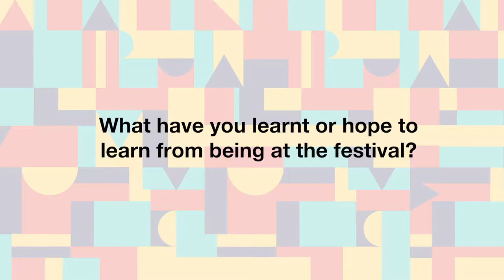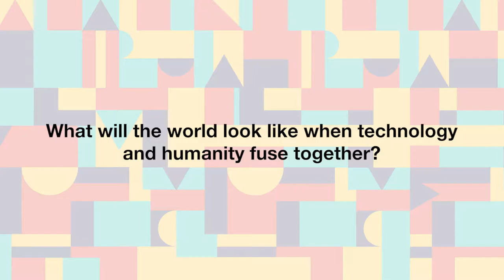Chris Stephenson, PHD APAC and Moon Ribas, cyborg artist talk to Spikes Asia TV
Chris Stephenson, PHD Regional Head of Strategy and Planning of PHD APAC and Moon Ribas, cyborg and artist talk about the fusion of humanity and technology and creative inspiration.